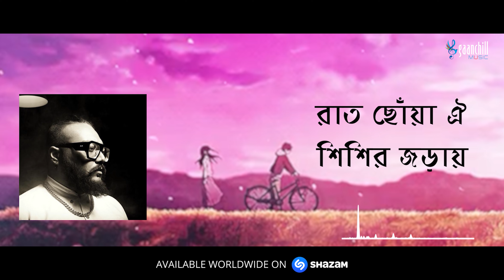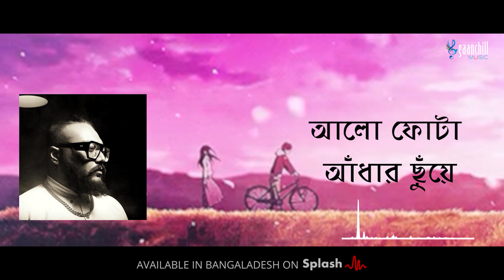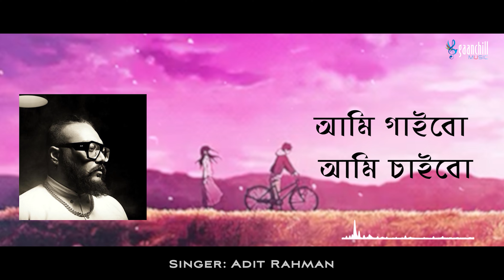Chokh Mele Dekho | Adit Rahman | Asif Iqbal | Cholo Ontoheen | Bangla Song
You are watching An Asif Iqbal Signature Lyric "Chokh Mele Dekho । চোখ মেলে দেখো" by Adit Rahman. This song is published by @Gaanchill Music
Do you want to watch continuous more songs & music videos?

Song: Chokh Mele Dekho । চোখ মেলে দেখো
Singer: Adit Rahman
Lyrics: Asif Iqbal
Tune & Music: Adit Rahman
Album: Cholo Ontoheen
Label: Gaanchill Music

👉Do you like to listen in full audio :
🎶Available Worldwide (full Audio) :
Hungama:
Wynk:
JioSaavn:

🎵Available Only On Bangladesh (full Audio) :
Shadhin Music:
Gp Music:
Bl Vibe:
Splash Music:

👉 টেলিটলক গ্রাহকরা এই গানটি কলারটিউন সেট করতে মেসেজ অপশনে গিয়ে TT লিখে স্পেস দিয়ে 4927137 টাইপ করে পাঠিয়ে দিন 5000 নাম্বারে